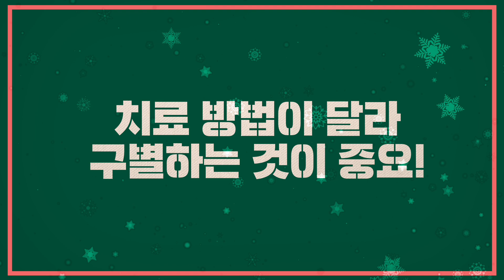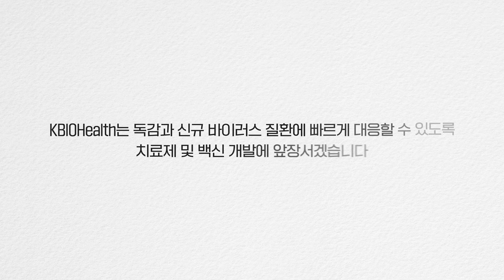감기와 독감, 증상과 치료방법 달라요!｜BIOHealth Info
쌀쌀해진 계절이 오면 반갑지 않은 손님도 함께 찾아옵니다. 바로 감기와 독감입니다. 두 질환 모두 겨울에 흔히 발생하지만 치료 방법이 달라, 이를 구별하는 것이 중요한데요! 감기와 독감, 증상과 치료방법을 알아볼까요?